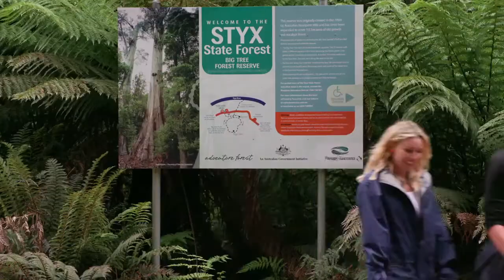WUDU S08E02 Lou shows Angie around the Styx state forest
Angie catches up with Lou from Wild Pedder to take a tour through the Styx state forest and see some of the worlds largest flowering plants.